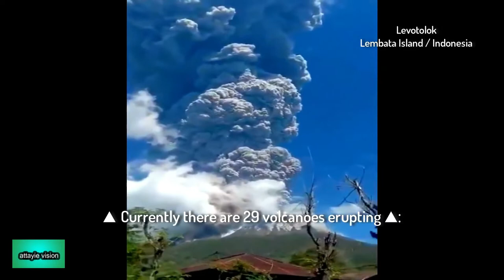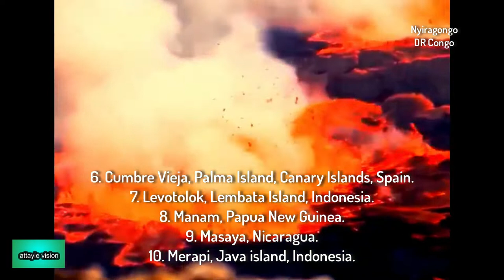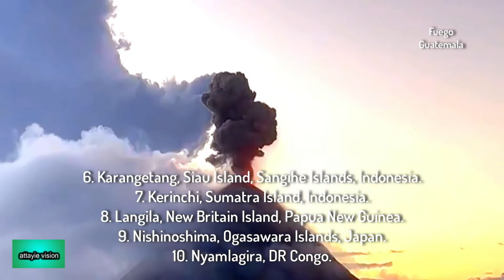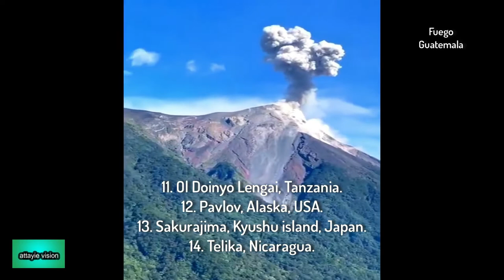Vulkane auf der Welt brechen gerade aus II attayie vision